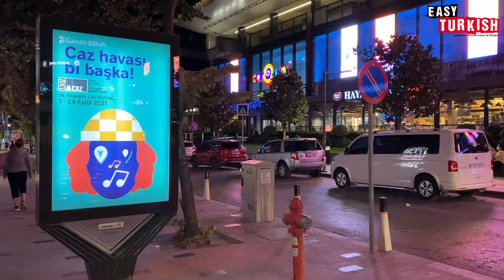What is Your Hobby? | Easy Turkish 58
FOOTNOTES
1 - Sekiz Milyar (Eight Billion): This interviewee probably referred to the price in old currency and actually meant “Eight Thousand”. With the revaluation of the Turkish Lira in 2005, 6 zeroes have been removed from Turkish Lira, so one present-day lira used to be 1 million liras. Many people who were used to the old system still refer to it often.

Host of the video: Emin Doğan
Camera and Edit: Emine Doğan
Translation: Onurhan Aksoy